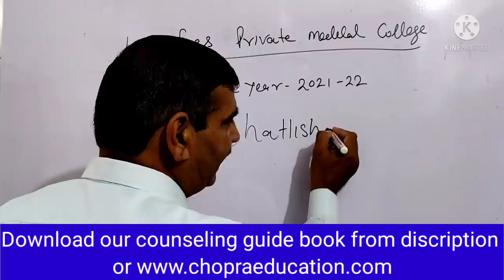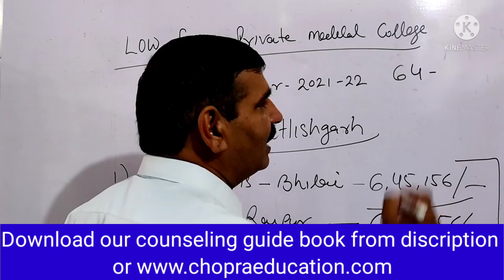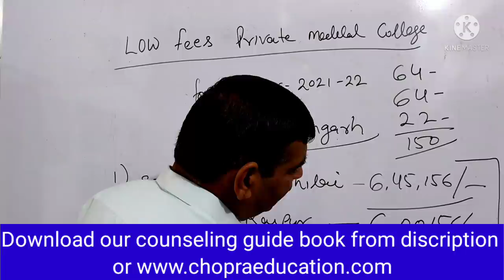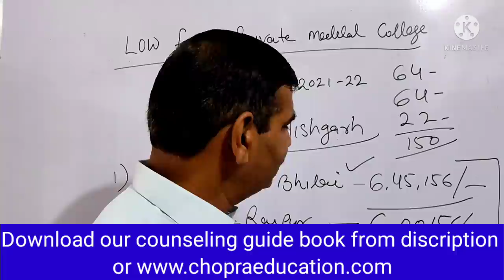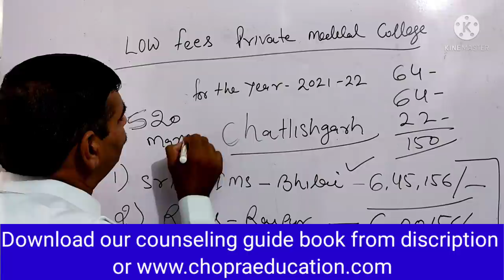Low fees low marks Private Medical College for MBBS admission 2021 in India